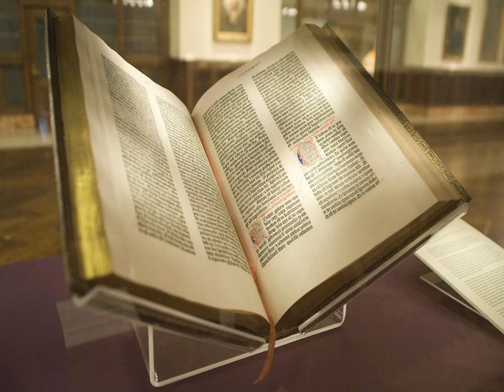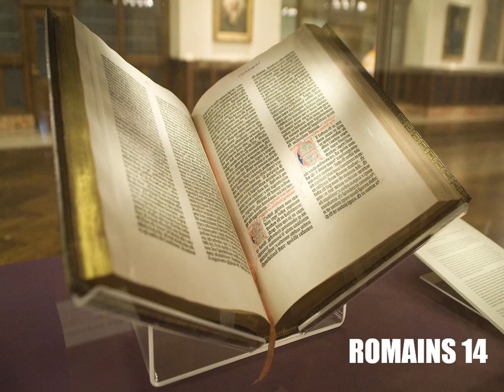L’Épître aux Romains Chapitre 14 - Lecture De La Bible En Audio Français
Lecture audio de l'Epître aux Romains, chapitre 14, selon la Bible King James française, à écouter en entier en ligne, traduction fidèle du nouveau testament en audiobook français gratuit au format MP3.